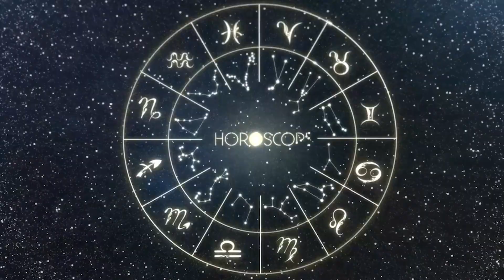HOROSCOPO DO DIA - ESCORPIÃO - QUINTA 03 AGOSTO | PREVISAO DIARIA 03/08/23 ♏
Horóscopo do dia, 03 de Agosto de 2023, Quinta-feira
horoscopo diário, horóscopo do dia de hoje.